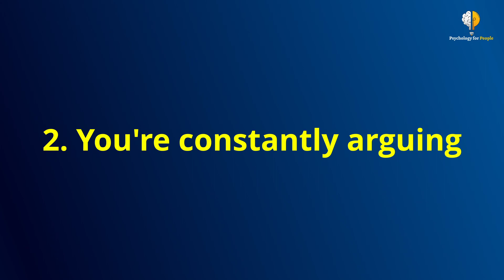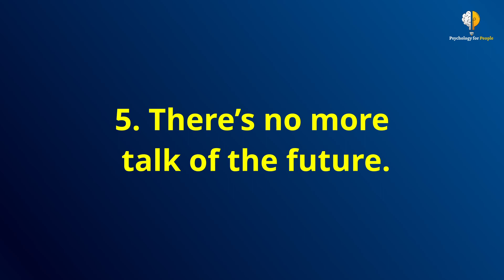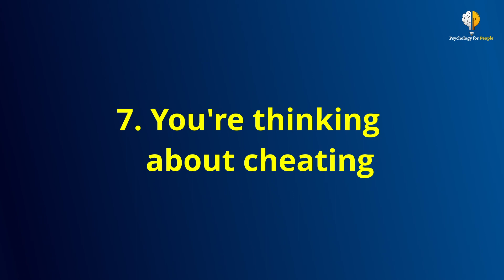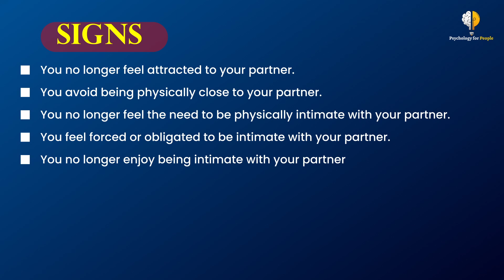How to Know When Your Relationship is Doomed? 8 Warning Signs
Are you in a struggling relationship? Do you feel like your relationship is heading toward the end? If you answered yes to either of these questions, then Here are Eight Signs that your relationship is ending, as well as what you can do about it.

The End of a Relationship is never an easy thing to deal with. No matter how long you’ve been together, or how strong your connection is, it’s always a blow when things come to an end.

If you’re in a long-term relationship, you may one day find yourself wondering, “Is this it?” Maybe you don’t feel the same way about your partner as you used to.

Maybe you’ve grown apart and no longer have the same interests. Perhaps you’re constantly arguing and nothing seems to be getting resolved.

These are all tough questions to answer, but if you’re facing them, it may be time to take a step back and assess your relationship.